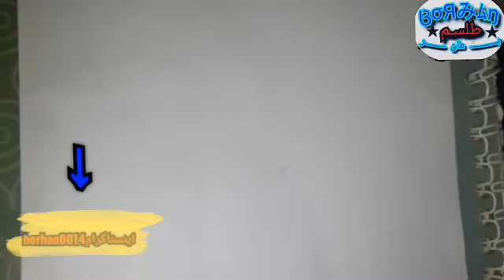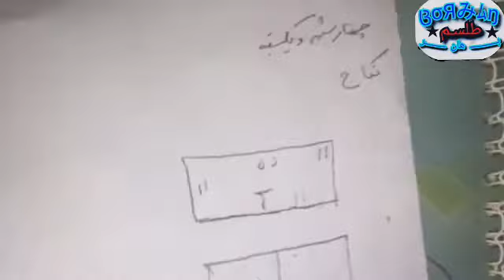طلسم_نکاح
عزیزان این طلسم_نکاح بسیار قدرتمند هست مجرب و امتحان شده

◀بهترین روز و ساعت برای ساختنش چهارشنبه و یک شنبه به وقت مشری هست▶

↙بر روی برگه سفید با مداد عادی نوشته شود و پس از پایان اون رو به صورت حرز درمیارید و بعد از نیمه شب شرعی بسوزانید↘

🚫خواهشی که ازتون دارم ، هیچ وقت این طلسم رو برای زن متاهل ننویسید🚫

✳مخلص همه استاد برهان✳